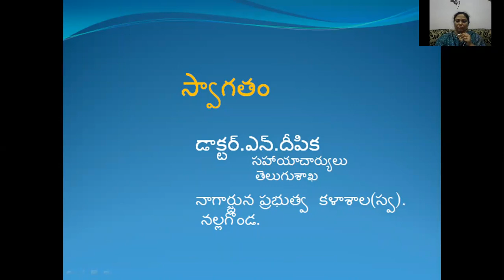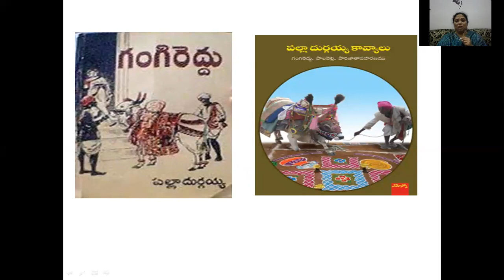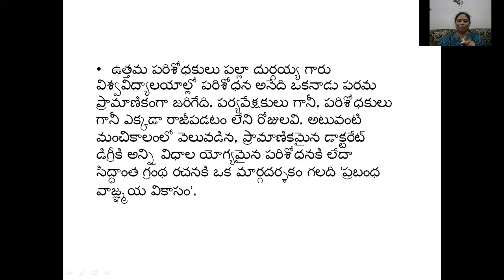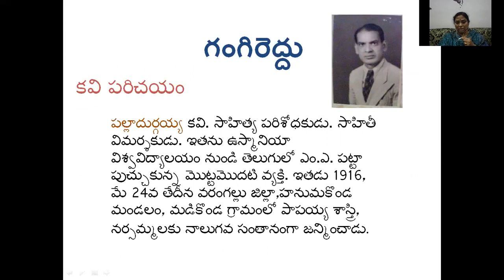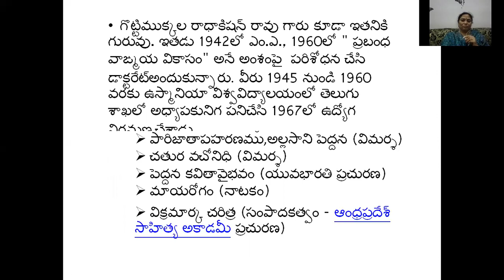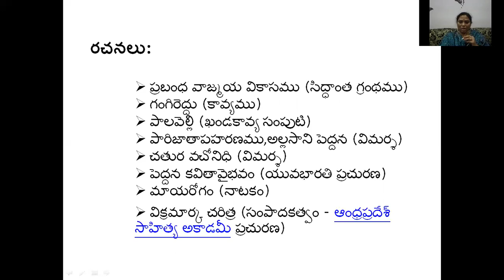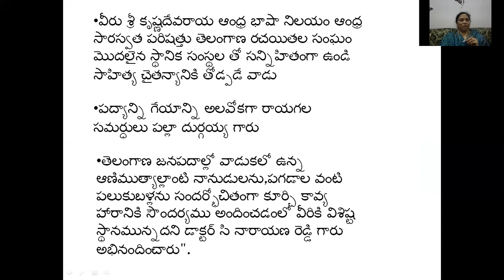DEGREE FIRST YEAR - GANGIREDDU - DR. PALLA DURGAYYA PARICHAYAM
This video lecture is especially for degree first year students
Adhunika kavithvam -  palla durgayya parichayam - gangireddu patyamsam